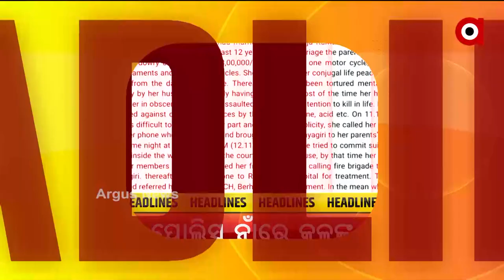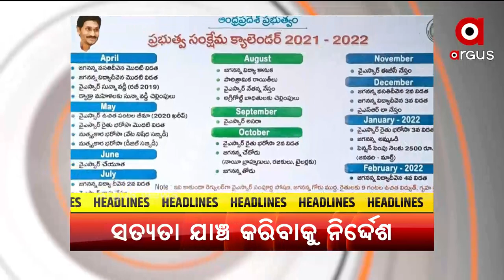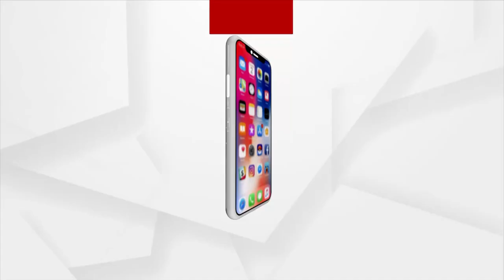Headlines @ 4 Pm |16 Nov 2021 | Argus News